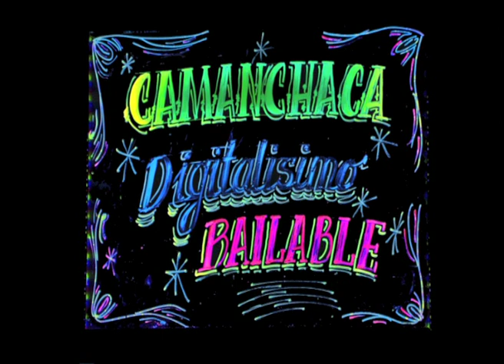Camanchaca - Catnapp - Let me see the Motherf (Camanchaca Remix)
Producido por Camanchaca (Alejandro Duro y Juan de Borbón), mezclado y masterizado por Luciano Carestía